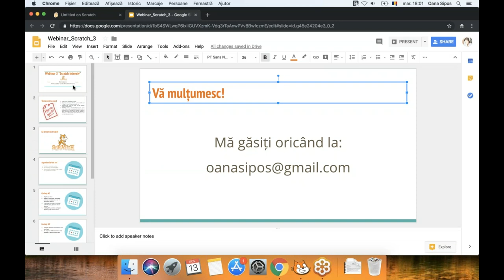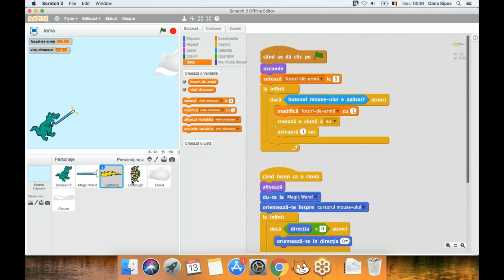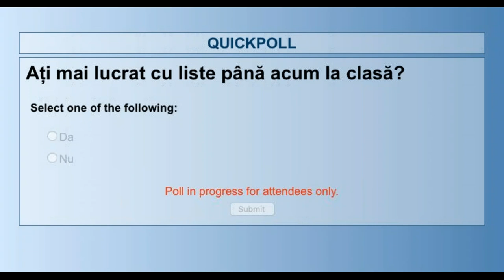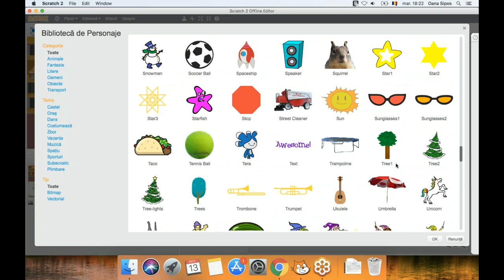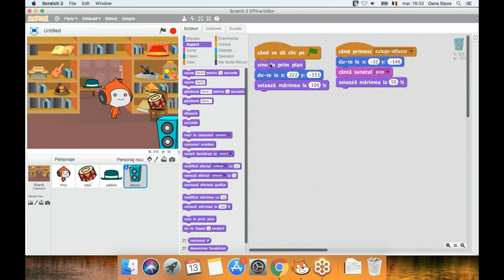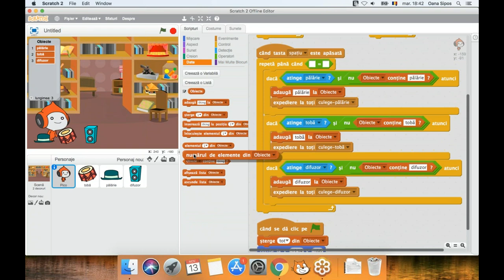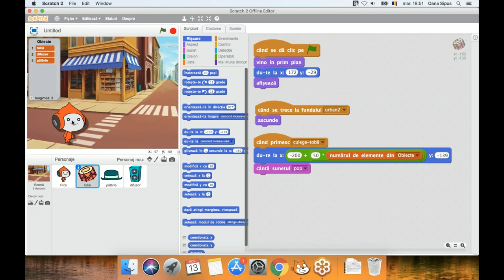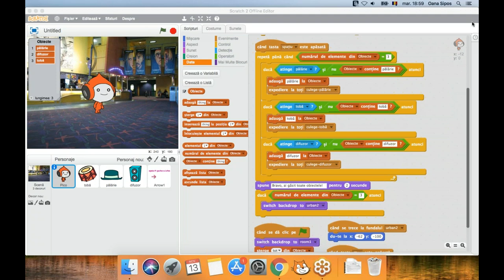Scratch Intensiv (3)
Înregistrarea webinarului Scratch Intensiv (3) face parte din seria nouă de 3 webinarii Scratch prin care cadrele didactice care predau sau vor preda informatică sau TIC (învățători, profesori, profesori la cluburi de copii) vor aprofunda cunoștințele despre Scratch cu și mai multe exemple de proiecte și exerciții pe care să le propună elevilor.

110 profesori din 33 de județe diferite au fost selecționați pentru a participa la webinarii: 79 dintre profesorii înscriși vor utiliza Scratch la gimnaziu la clasele 5-6, 22 la clasele 9-10 în liceu, iar 9 dintre înscriși vor să introducă Scratch la învățământul primar.

Seria de 3 webinarii Scratch Intensiv continuă seria de webinarii Predau Viitor: Introducere în Scratch organizată la începutul anului, care a introdus învățători și profesori în utilizarea la clasă a unuia dintre cele mai iubite și folosite programe gratuite de învățare a programării, recomandat ca mijloc de învățare în noua programă pentru gimnaziu.

La nivel global, Scratch este utilizat pentru a învăța și exersa programarea de la grădiniță la liceu într-o manieră vizuală, prin crearea de animații și jocuri. Scratch îi ajută pe cei mici să gândească creativ și sistematic și să lucreze colaborativ – competențe esențiale în secolul 21.

Trainerul seriei de webinarii Introducere în Scratch: Oana Șipoș, Ambasador Code Week România

Aceste resurse educaționale gratuite și deschise sunt oferite prin Programul Predau Viitor pentru a sprijini predarea informaticii și gândirii computaționale la orice nivel de învățământ.

Predau Viitor este primul accelerator in predarea informaticii in Romania, creat de Asociatia Techsoup cu sprijinul Romanian American Foundation.